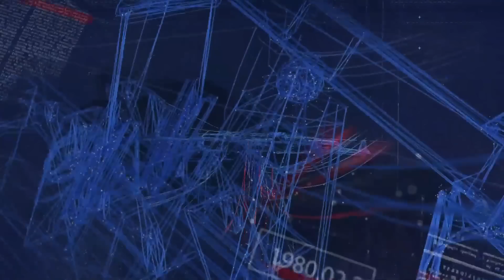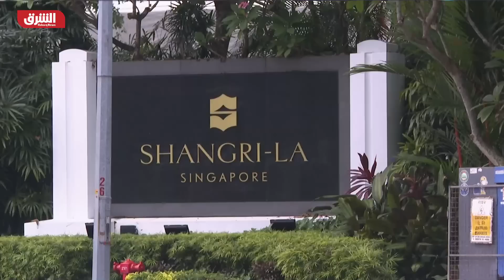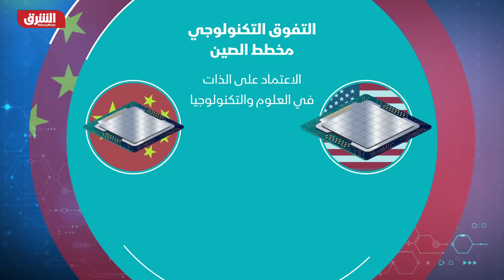ما أفق التصعيد الأمني الصيني الأميركي في منطقة آسيا والمحيطين؟ - الرابط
العالم كبير بما يكفي لتنمو فيه دول مثل الصين وأميركا معا ولكن على القوى الكبرى التوقف عن التنمر واتباع سياسة القوة في مقاربتها سياسيا واقتصاديا، من حوار شنغريلا في سنغافورة سعت الصين إلى إعادة رسم ملامح علاقاتها المستقبلية مع أميركا..